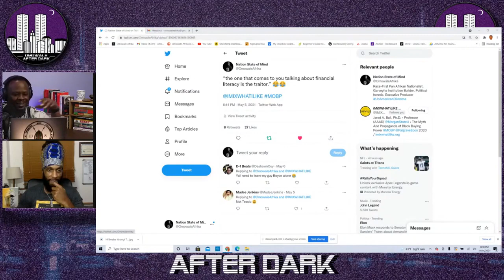Pathways to Economic Independence for Black Men in America with M'Bwebe Ishangi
Join the movement, the Cryptowoke Financial Sustainability Movement at cryptowokemovement.com